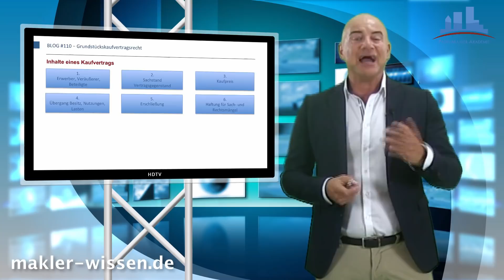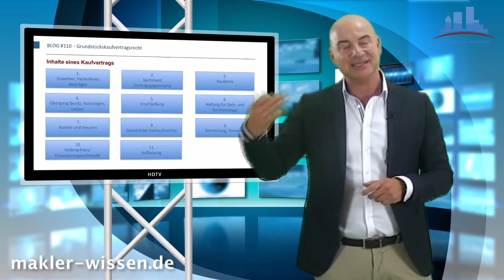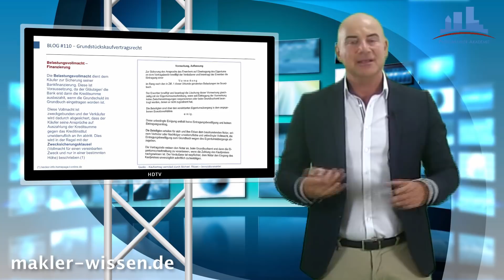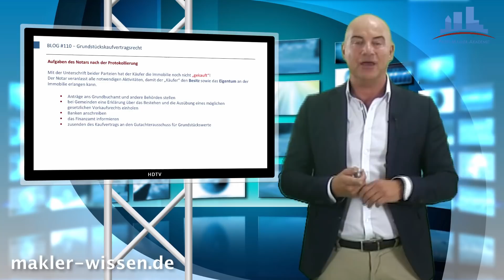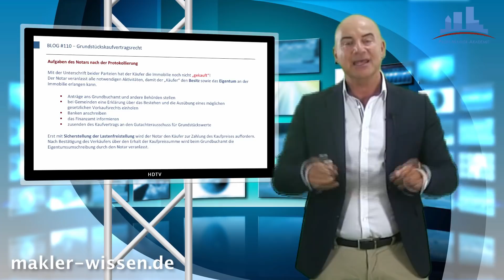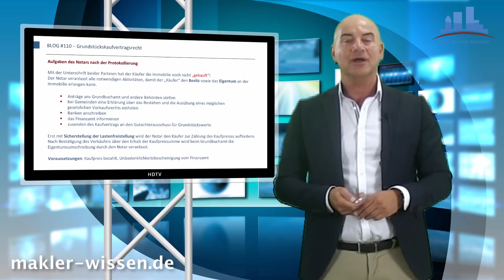Fortbildungspflicht (3.1.4. MaBV) Grundstückskaufvertragsrecht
Als Immobilienmakler ist das Wissen über den Grundstückskaufvertrag elementar wichtig. Obwohl ein Kaufvertrag (Immobilie) nur durch einen Notar beurkundet werden darf (§311b Abs. 1 BGB in Verbindung mit §128 BGB) ist es als Makler sehr hilfreich die Inhalte genau zu kennen.

Für die Fortbildungspflicht sieht deshalb auch die MaBV genau dieses Thema als Aus- und Weiterbildungsmöglichkeit vor.

In diesem VideoBlog geben wir einen Einblick, wie man das theoretische Wissen eines Kaufvertrag in der Praxis im Kundendialog einsetzen kann. Verkäufer und Käufer erkennen dabei sehr schnell, dass Sie in guten Händen sind und das führt u.a. auch dazu, dass am Ende einer Transaktion die Zahlung der Maklerprovision mit keinem schlechten Gefühl einhergeht.

Welche Aufgaben nach der Unterschrift des Kaufvertrags der Notar übernimmt, erläutern wir in diesem VideoBlog ebenso. Diese Information kann man im Vorfeld ebenso seinen Kunden vermitteln, damit sich diese vor dem tatsächlichen Notartermin ruhig zurücklehnen können, da Sie bereits schon im Vorfeld alle wichtigen Informationen kennen.

Markus Langenbach - Inhaber und Gründer "Deutschlands größtes Online Trainings- und Informationsportal"
Michael Ritzert - Akademieleiter PROFI-MAKLER-AKADEMIE, mehr als 25 Jahre Erfahrung als erfolgreicher Immobilienmakler